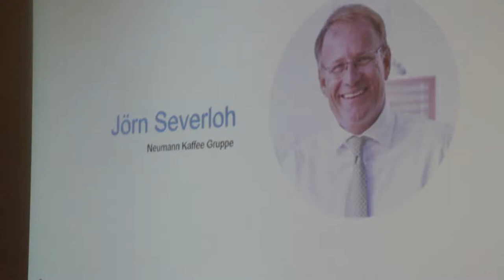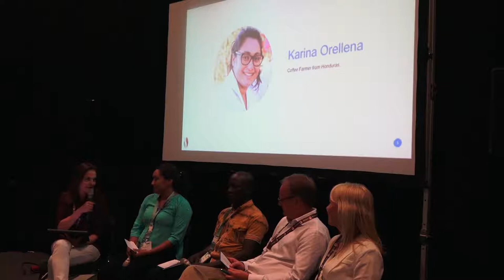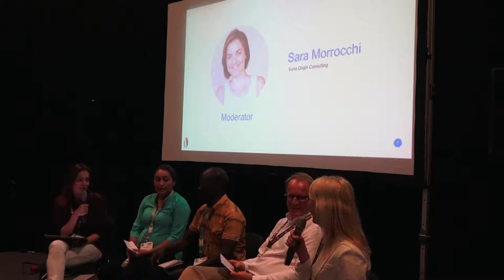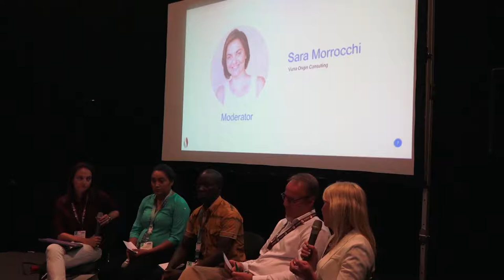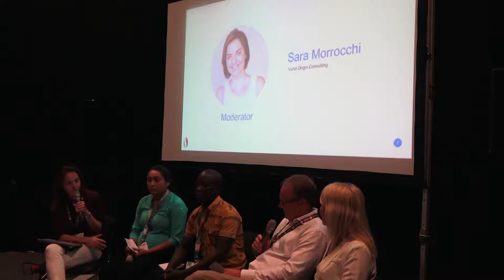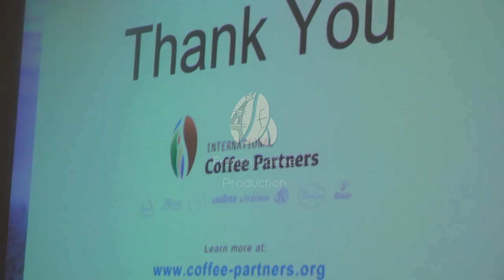[FCP] - World of Coffee - Coffee Lecture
World of Coffee 2019

Coffee lecture : An unequal pair : Coffee Industry Leaders & Farmers Discuss Their Needs & How to Align Them.
With coffee people during the World of Coffee in Berlin.